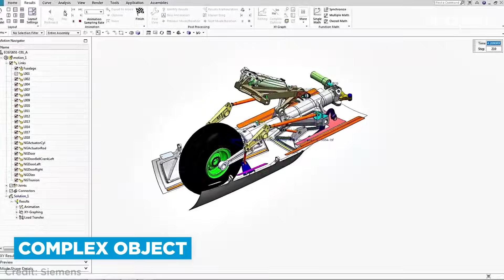Top 8 Future Technology 2026 | New Technology 2026 | Latest Technology in the World | Simplilearn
"️Professional Certificate in AI and Machine Learning, delivered by Simplilearn in collaboration with Purdue University
️🔥Applied Generative AI Specialization, delivered by Simplilearn in collaboration with Purdue University

This video on Top Future Technologies for 2026 brings to you the top technologies that you should watch out for. Despite the fact that covid has been calling shots for the last year, we have seen some incredible growth in technology. There has been a massive rise in tech innovation in the field of medicine, healthcare, AI, and blockchain among others. Needless to say, these technologies are transforming our lives today. If you're intrigued, this video is just for you!

00:44 Technology #1 - Edge Computing is a current technology development that brings data storage and computation closer to businesses, improving reaction times and reducing bandwidth usage. It is also considered to be the most recent technological trend because enterprises are rapidly gaining access to sophisticated and specialized resources, which is sure to reduce latency.

01:48 Technology #2 - Human Augmentation - A technique of enhancing a person's physical and cognitive abilities is known as human augmentation. Once implanted in a person, it will allow them to perform activities that were previously impossible.

02:36 Technology #3 - Artificial intelligence or (AI) has proven to be one of today's most transformative tech evolutions. However, with the current world scenario, Artificial Intelligence seems more promising than ever.

03:38 Technology #4 - Quantum Computing - Quantum Computing is said to be the future of computers. But the epoch is yet to arrive and the momentum is still building. BMW, Daimler, and Volkswagen have declared prioritizing research on quantum computing.

04:40 Technology #5 - Computer Vision - Computer vision is a branch of artificial intelligence (AI) that allows computers and systems to extract useful information from digital photos, videos, and other visual inputs, as well as to conduct actions or make recommendations based on that data.

05:45 Technology #6 - Digital Twin - A digital twin is a virtual representation of a physical object that is designed to exactly reflect it. The object under investigation is equipped with a variety of sensors.

06:45 Technology #7 - Autonomous driving - The fact that self-driving cars are coming to life, has left everyone awestruck. Although we do not routinely travel in or see them, the coming years will mark some pivotal times for newer innovations.

07:43 Technology #8 - Intelligent Process Automation - Intelligent Process Automation (IPA) is the use of Artificial Intelligence and related emerging technologies to Robotic Process Automation, such as Computer Vision, Cognitive Automation, and Machine Learning.